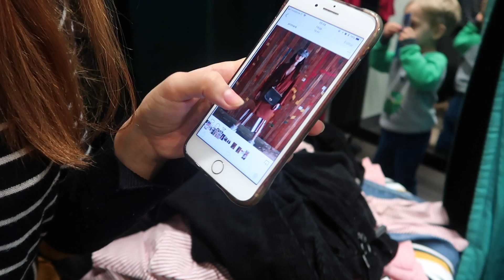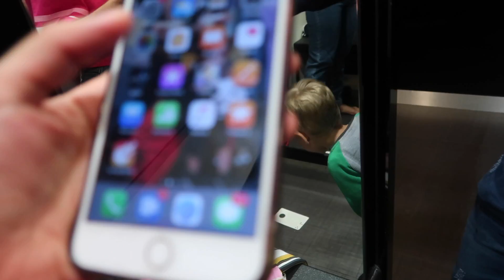NO PROVADOR COM O MARIDO -LOOKS DO INSTAGRAM, SERA QUE DEU CERTO? VideoTodoDia 10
Experimentando look com a opinião do marido , hoje gravei o que sempre passo com Osmar quando vou provar alguma roupa 😂 ele é sincero e não intende de moda kkkk se você quer mais vídeos assim deixa muito muito like pra fazer de novo ? ✨

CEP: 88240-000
Me chamo Vanessa, tenho 25 anos , sou casada a 8 anos com o amor da minha vida, ja passamos por muitos altos e baixo nesse tempo juntos e dois anos atras Deus nos presenteou com um anjo, nosso filho Miguel e desde então compartilho os prazeres de ser mãe e pai de primeira viagem e os desafios também.